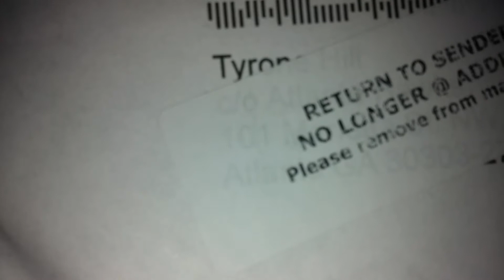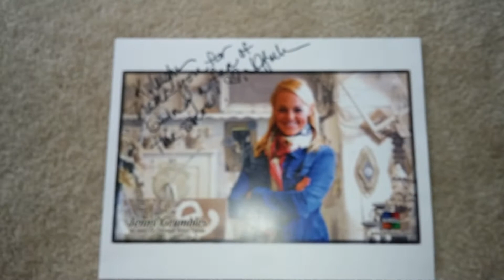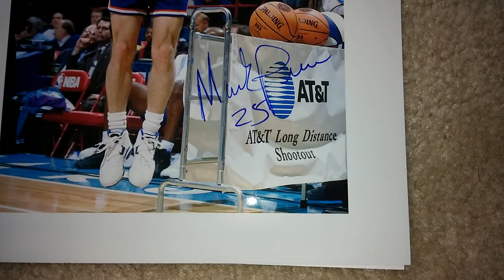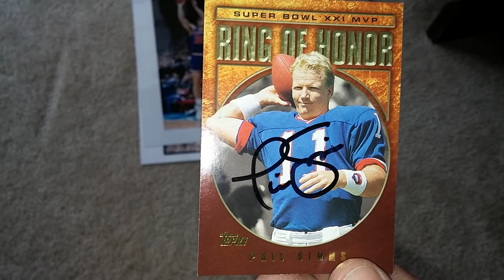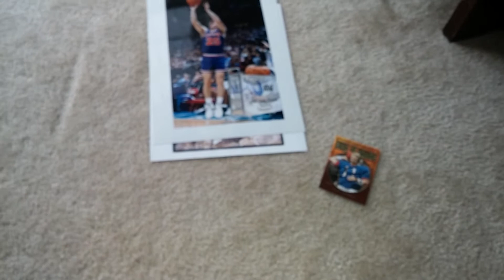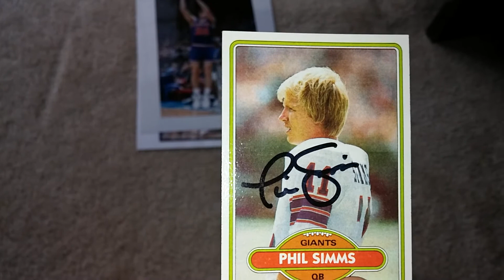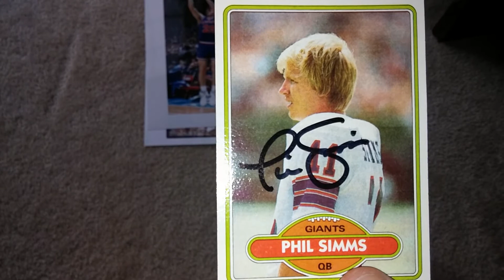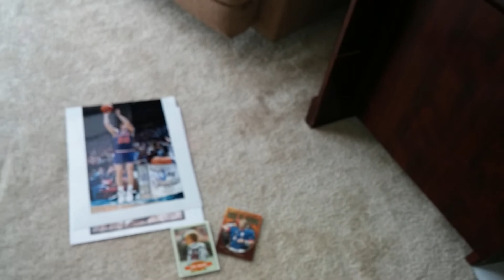5 ttm mailday Phil Simms Mark Price Drew Brees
5 ttm mailday Phil Simms Mark Price Drew Brees